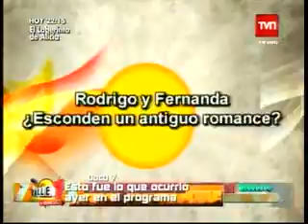Calle 7 - Philippe Trillat - "Sin Editar" de hoy 22.03.11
Los celos de Jc y Fernanda.